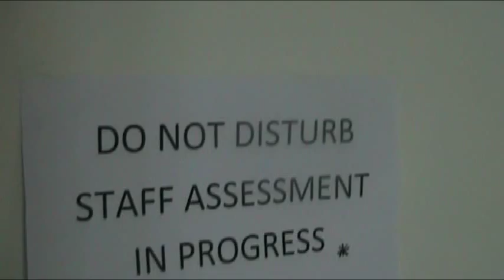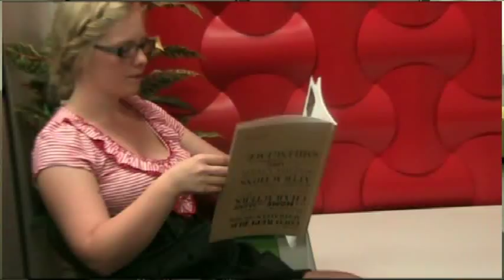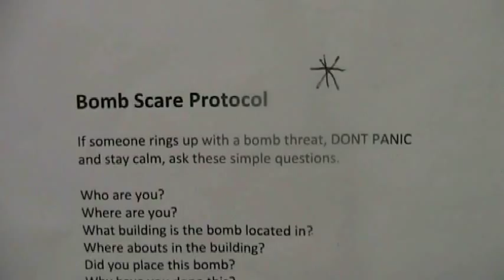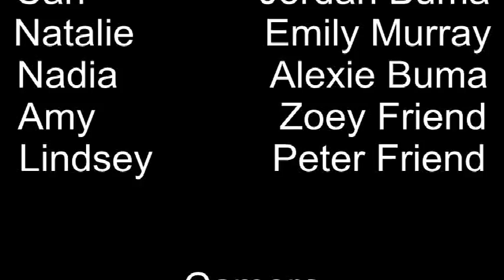Brendan Barnes Esq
While moving furniture for a call centre, a group of cousins (plus some partners) discovered many interesting items left on employees desks. things like lego cars, a microphone, name tags, posters on walls, reminders for things to say on the phones, and small windowless rooms.
From these the group surmised that the following events DEFINATELY took place. Everything you see in this video is based on items that we had to clear off desks.
Thankyou Brendan and co. We hope you find this video.

The whole film, from concept to completion, took 3 days.
sorry for minor glitches as well, its not completely polished